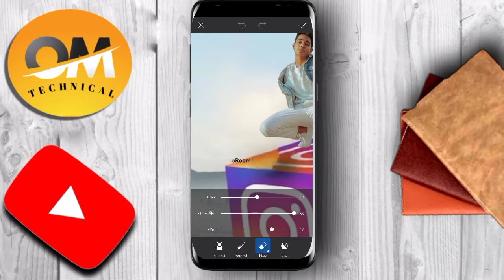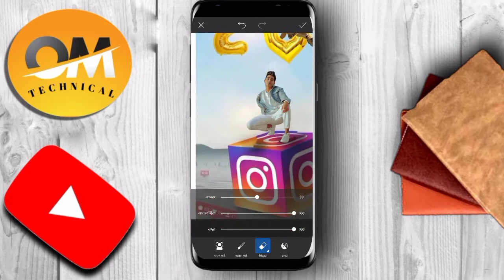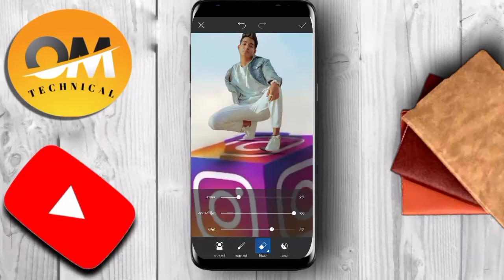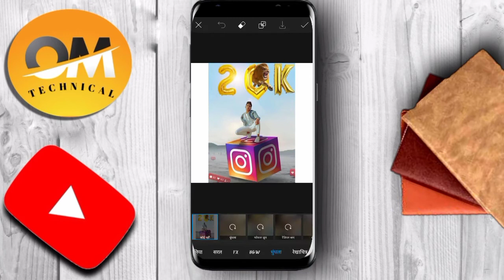instagram photo editing ! Rohit photo editing!PicsArt photo editing